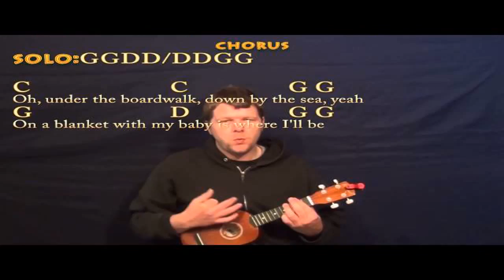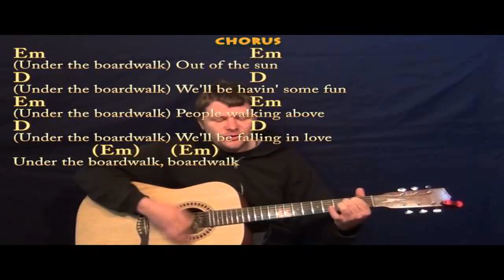Under The Boardwalk Trailer 1988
Under The Boardwalk Trailer 1988 Director: Fritz Kiersch Starring: Danielle von Zerneck, Keith Coogan, Richard Joseph Paul, Roxana Zal, Sonny Bono, Steve .

Bette Midler's 1988 music video for her cover of Under The Boardwalk featured in the movie Beaches.

This song was requested by WiserRecordsInc. From the 1988 LP What She Does Best.here's Lynn Anderson and Under The Boardwalk.

Deutscher Kinotrailer zum Film Under the Boardwalk von Fritz Kiersch. Mit Keith Coogan, Danielle von Zerneck, Richard Jospeh Paul, Steve Monarque, .